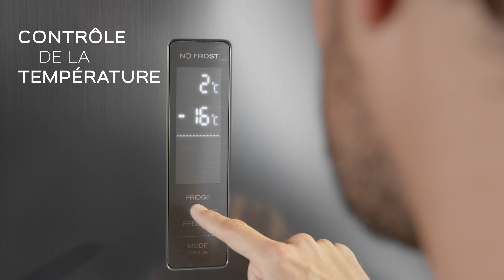Réfrigérateur combiné SCCB336DNF2X, pour des aliments parfaitement conservés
Optez pour le réfrigérateur combiné SCCB336DNF2X dont la technologie intégrée assure un brassage optimal de l’air pour une homogénéité de la température et de l’humidité dans tout l’appareil. D’un design contemporain élégant, son écran de contrôle sensitif intégré à la porte vous permet de programmer différentes températures à tout moment. L’éclairage LED présent au plafond et sur les côtés vous permet de voir en un coup d’œil tout ce qui est stocké dans votre réfrigérateur : vous pouvez ainsi ranger vos aliments où vous le souhaitez. Enfin, grâce à sa technologie No Frost, plus besoin de dégivrage !

Découvrez le réfrigérateur combiné SCCB336DNF2X de Schneider en vidéo.
Coloris disponibles : inox et dark inox.